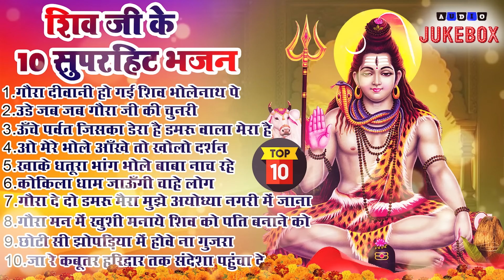2024 नॉनस्टॉप शिव भोलेनाथ जी भजन~New Bhole Bhajan 2024 ~Shiv Bhajans ~New Bhajan 2024~ChalisaTop 10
2024 नॉनस्टॉप शिव भोलेनाथ जी भजन~New Bhole Bhajan 2024 ~Shiv Bhajans ~New Bhajan 2024~ChalisaTop 10
2024 नॉनस्टॉप शिव भोलेनाथ जी भजन~New Bhole Bhajan 2024 ~Shiv Bhajans ~New Bhajan 2024~ChalisaTop 10
2024 नॉनस्टॉप शिव भोलेनाथ जी भजन~New Bhole Bhajan 2024 ~Shiv Bhajans ~New Bhajan 2024~ChalisaTop 10